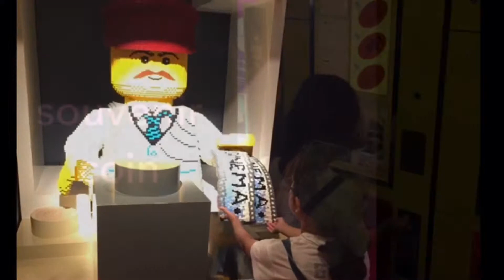BeaBuilds visits Legoland Discovery Center in Tokyo, Japan